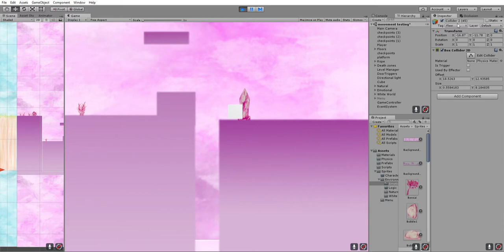Menu system, Checkpoints and visual assets - Alice project